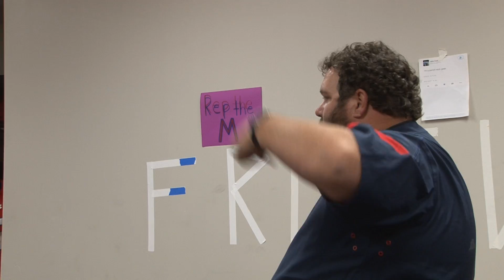Best Speech Ever (WE STRIKE BACK)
This is one of the best speeches I've ever heard.

Hey! My name is Josh, and I am the creator of JSM Productions. I am 18 years old. I got into editing because of my dad. That's his job and I would like that to be my job some day. I have a passion for editing these videos.

I'm on Instagram! @Joshmajor_15

Are you a collegiate or High school athlete that would like a highlight video made for you? Just send me a tweet, and I'll see what I can do to make one for you!